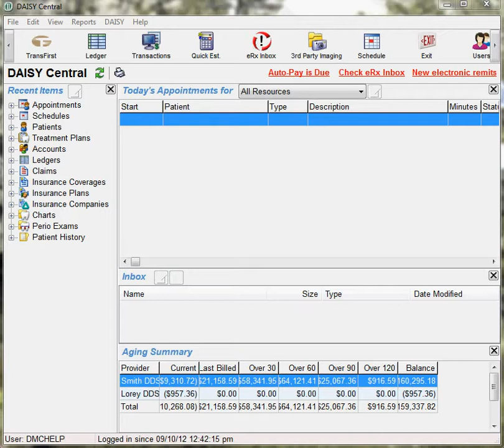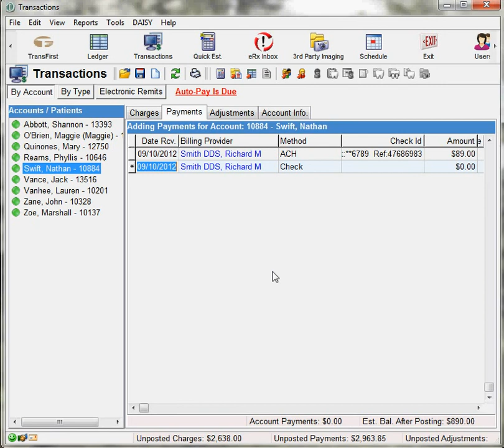How to process an ACH payment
Step by step instructions on integrated ACH payment